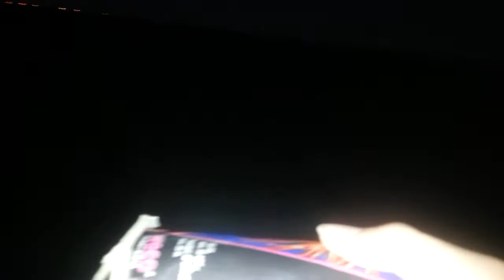Compact Jolie Berta artifice nuit [ HD ]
Voici la démonstration wow !